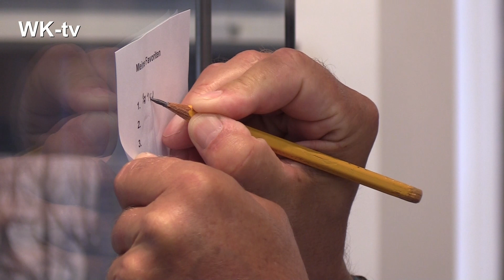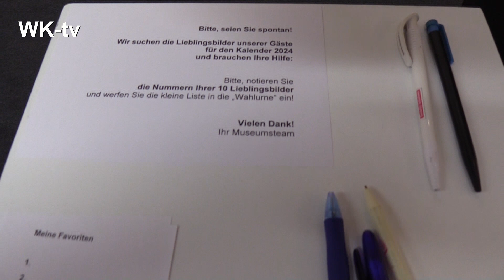Ausstellung MEIN LIEBLINGSPLATZ in OPR - Neuruppin - Kyritz - Wittstock - Rheinsberg uvm.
300 Fotos aus Ostprignitz-Ruppin sind jetzt in einer Ausstellung in den Kreismuseen in Wittstock aufgehängt. Bis zum 12. November haben die Besucher die Möglichkeit, ihr Lieblingsmotiv zu wählen. Besondere Orte in Kyritz, Neuruppin, Rheinsberg oder Wittstock haben in der Ausstellung eine Platz gefunden. Aber auch in den Dörfern wurden tolle Motive aufgenommen.
"Mein Lieblingsplatz" in OPR
Kamera: Klaus Falk